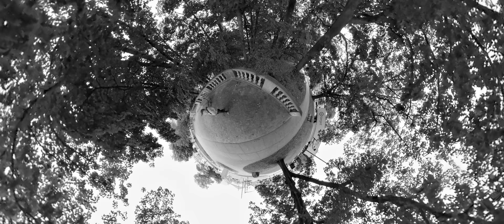Charles River, Watertown #7 LP B&W Panorama (360-degree) 4K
B&W version of the area near a platform overlooking the Watertown waterfalls.